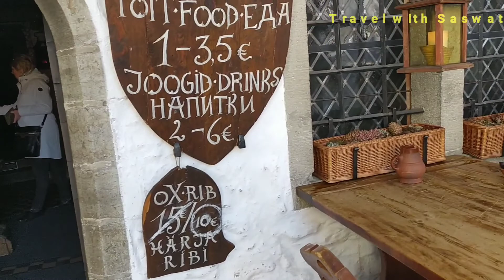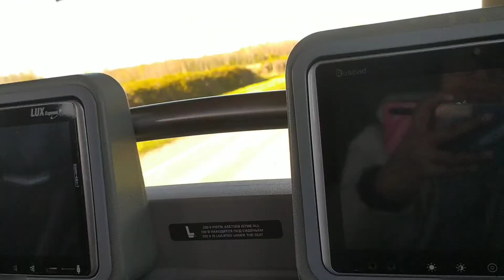Tallinn - The City of Cultural Hub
Tallinn is the capital and largest city of Estonia (Europe). It is known as city of Cultural Hub and famous for historic old city.